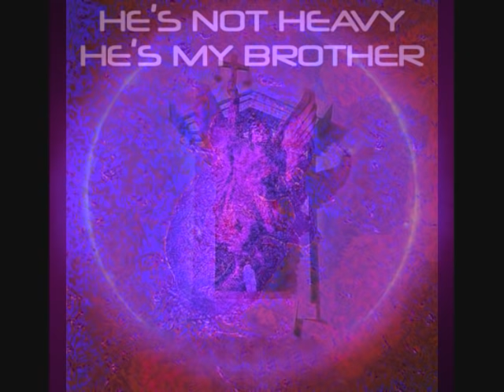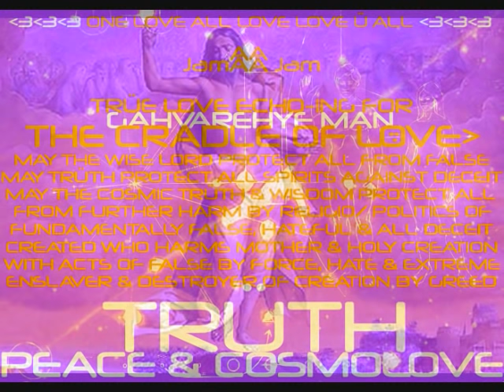Operation Argo Argon Are Gone Aragorn's 44th. Anniversaryچهل و چهارمین سالگرد خروج سری عیسی از ایران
44th. Anniversary of Operation Argo Argon Are Gone Aragorn (Wednesday, Aug. 27, 1980) چهل و چهارمین سال خروج محرمانه حضرت عیسی از فرودگاه مهرآباد تهران، ایران: چهارشنبه ۵ شهریور سال ۱۳۵۹
Homage To Amazing Axel Boman
AA Cosmolove Radaring Jam
Trüth, Peace & Cosmolove